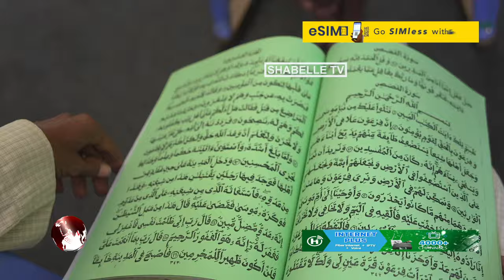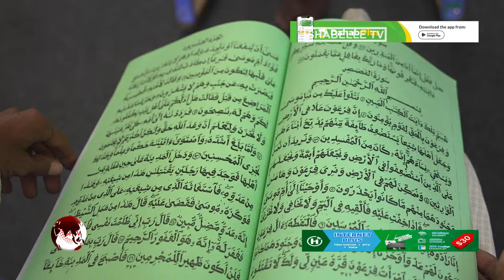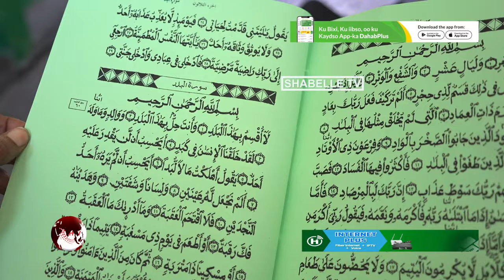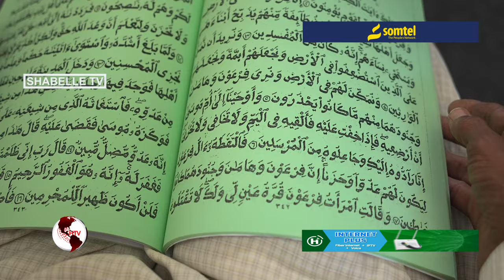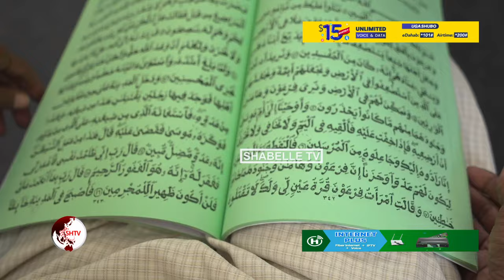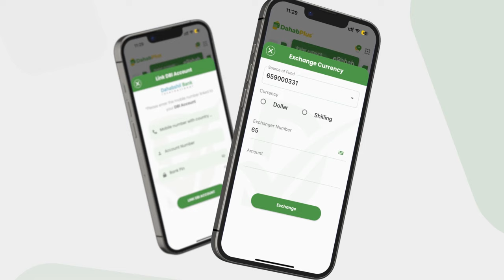Sheekh Maxamed oo qorista Qur'aanka 20 jir ku bilaabay ayaa dhameeyay Kitaabkii 7-aad oo uu gacan...